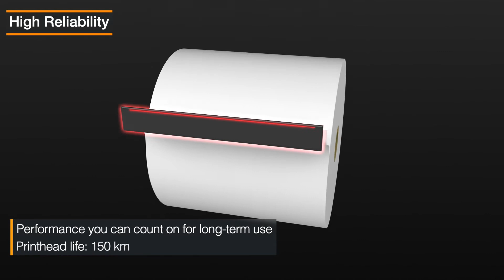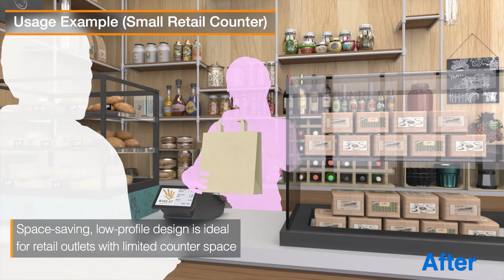Epson's new tablet POS solution for improved customer service - TM-m30II-SL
Introducing the new IF Design award winning TM-m30II-SL POS receipt printer

Compact, stylish, all-in-one solution with a tablet mount